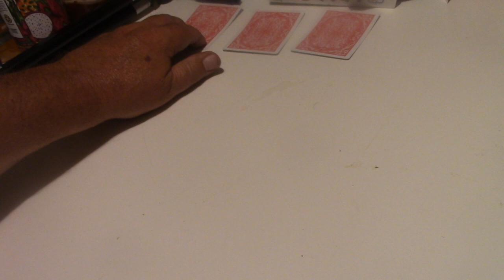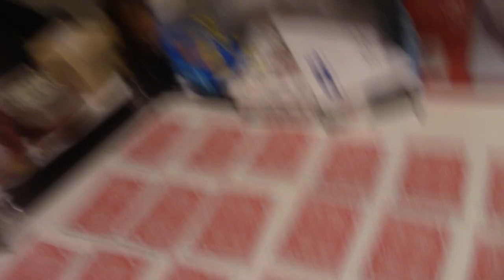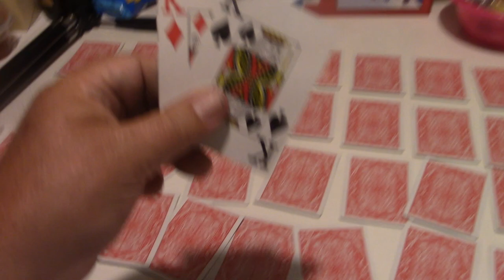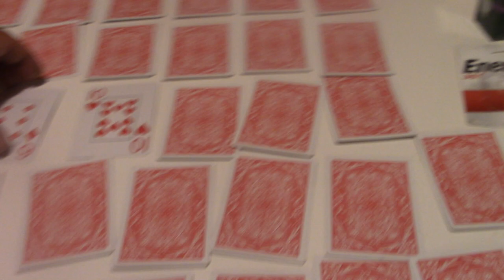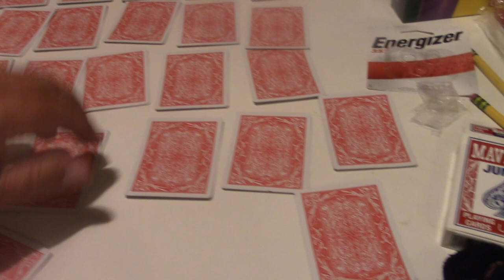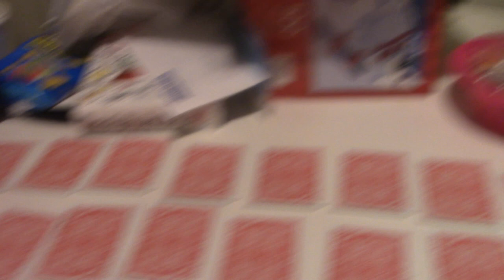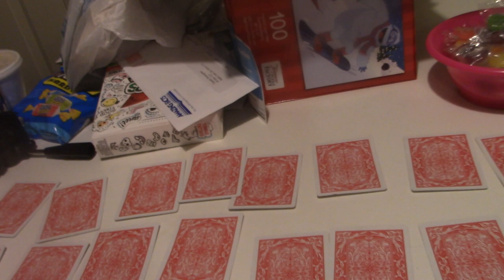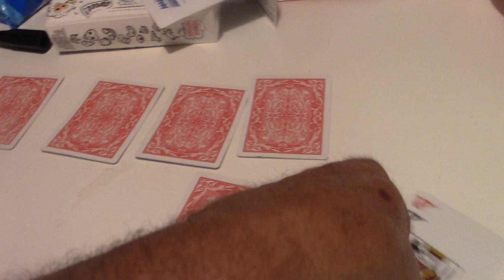ASMR Playing Concentration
Playing A Card Game And Sucking On Hard Candy

Timothy Birmingham
P.O.Box 1225